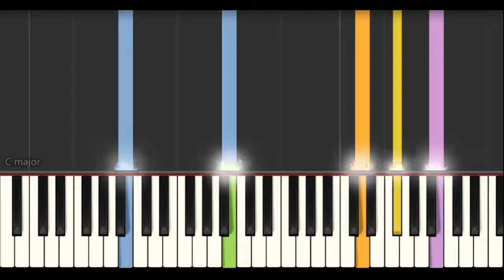【FF6】オペラ序曲（Part2）（Overture(Part2)） - ピアノ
FF6のオペラで、あらすじの説明時に使われる曲の一つ。Part2では、FF6初のコーラス音源が登場します。原曲の楽器編成は、ストリングス、男性コーラス。音取りの参考にどうぞ！

ピアノ：haruping0318(DTM)